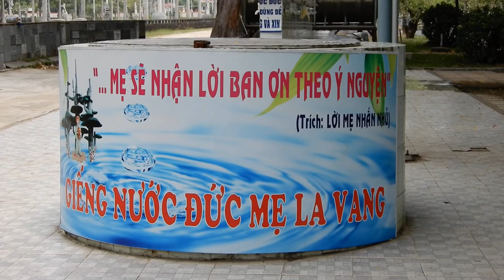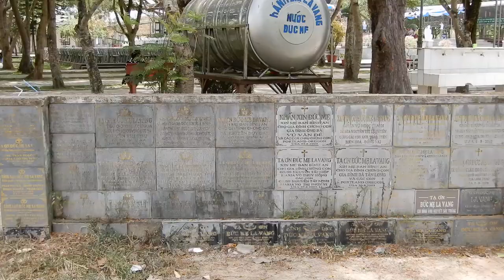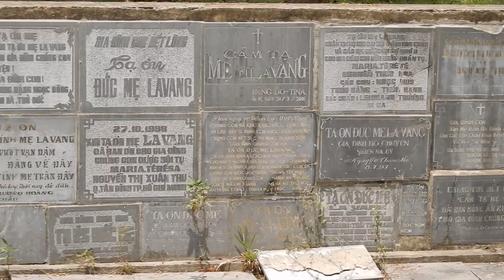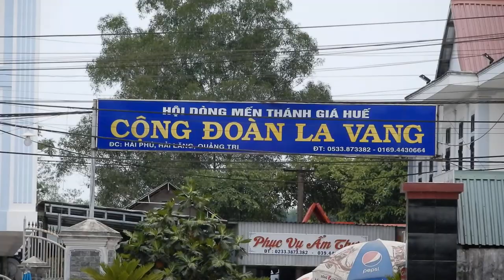THÁNH ĐỊA LA VANG, Đức Mẹ đã hiện ra ở nơi đây năm 1798.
Thăm Thánh địa La Vang (tháng 4/2019), thuộc xã Hải Phú huyện Hải Lăng tỉnh Quảng Trị (cách Thành Cổ Quảng Trị khoảng 6km). Thánh Địa La Vang là trung tâm Thánh Mẫu toàn quốc của Giáo hội Công giáo Việt Nam.
NXHYT/20190105/02